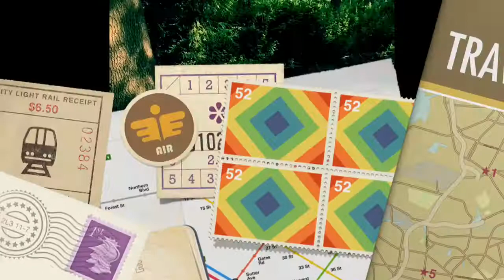Splash Dogs and Big Air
Whip et Maya